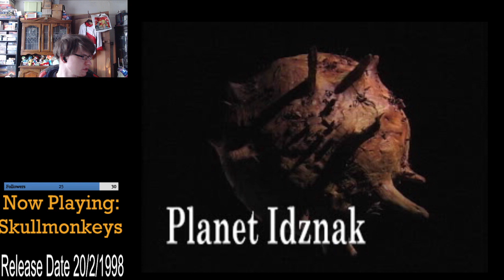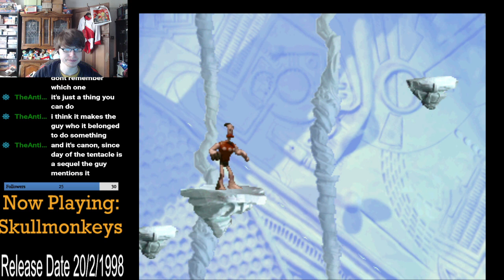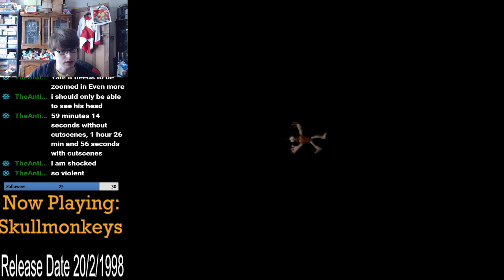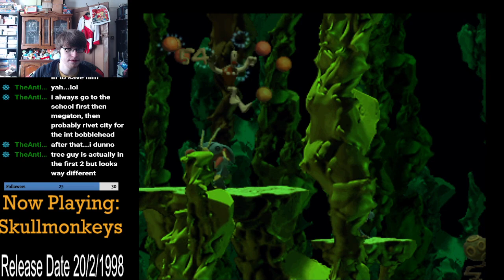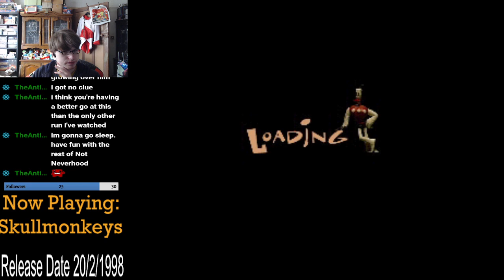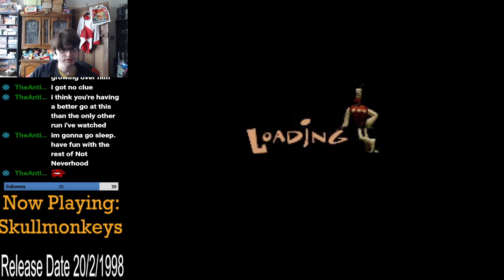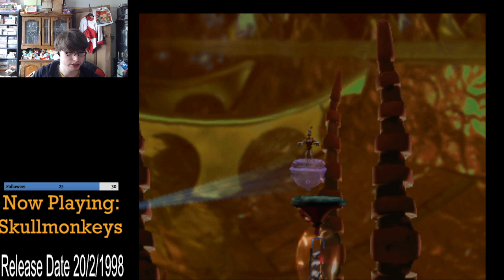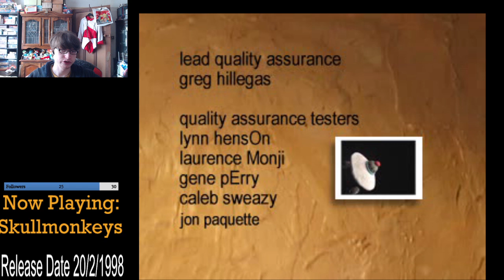Skullmonkeys (PS1) 25/2/2024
Platformer from Doug TenNapel and sequel to The Neverhood. You can certainly tell that the maker of Earthworm Jim made this as its full of the same chaotic visuals and humour that made the worm stand out. Its hard to put into words but I'm going to try, its like a cactus plant, desirable to look at because of its unique nature put painful to interact with.

For saying how out there the visuals are its disappointing how in there the gameplay is, the levels are a checkmark of platformers greatest hits only if they were made with no regards to actually making them enjoyable to play. You have the classic one hit deaths, you have the good ol' pixel perfect jumps and the vintage "every level is going to have its own annoying gimmick" I wish I could say that it wasn't like this but alas its the truth of the situation, its like if Banksy was a landscape artist. The last few levels must be called out as exceptional examples of lessons in frustration, got to love it when the platform you're standing on poofs out of existence. As said where this game really does shine is in the visual design, its like one of the weird Aardman animations when they first started, everything looks great and fits in well with the PS1's atheistic and in particular the cutscenes are a delightful show case of claymation.

I have not played The Neverworld but I believe the events in this game are a direct continuation of the end of that game, I call them events but in reality its just a series of chaotic cutscenes with a hint of plot thrown in. Its just really an excuse for some outlandish scenarios but are definitely worth watching if you don't plan on playing. I've not mentioned the music yet but that too is pure grade A catchy craziness in the best sense, people singing about literal bonus levels and chimichangas are a regular occurrence and it works damn well.

A surreal arthouse experience that is unfortunately trapped inside of a generic hard platforming shell, if you're prepared to put up with a lot of unfair thumps then you may enjoy this but I feel like most people will be best of watching the cutscenes on YouTube.